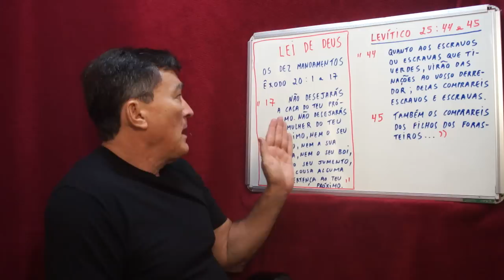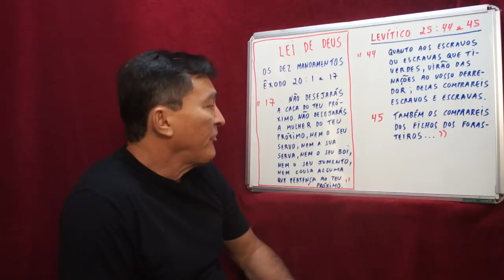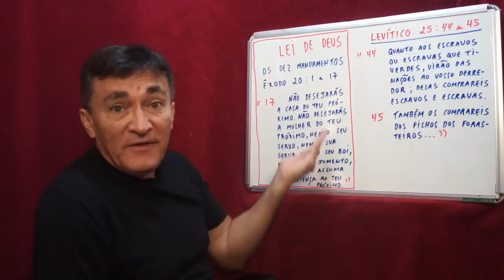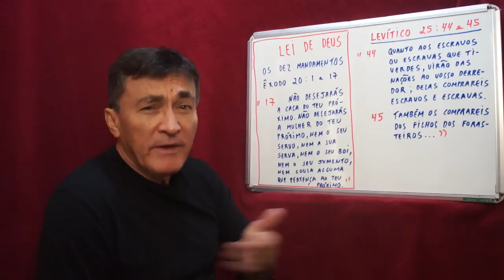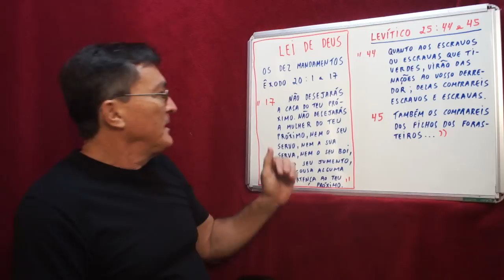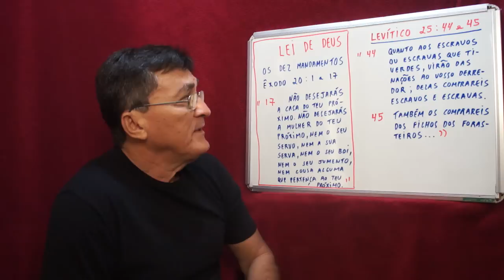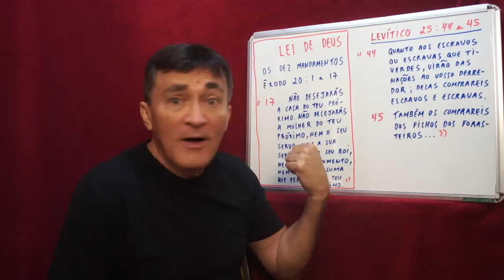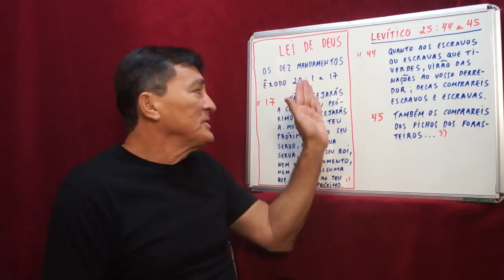A COMPRA DE ESCRAVOS NA BÍBLIA